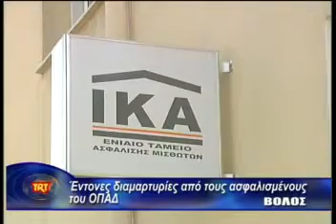Βόλος Έντονες διαμαρτυρίες από τους ασφαλισμένους του ΟΠΑΔ